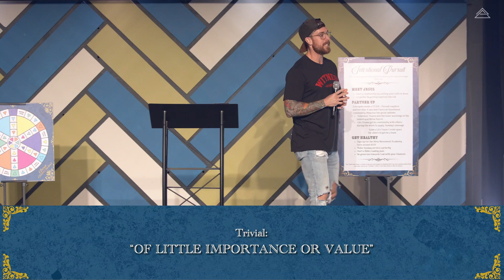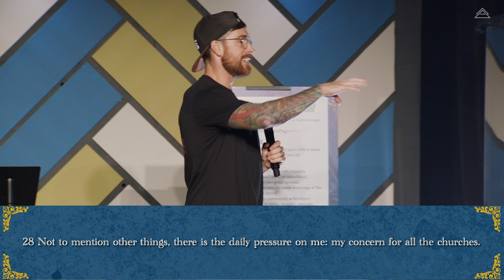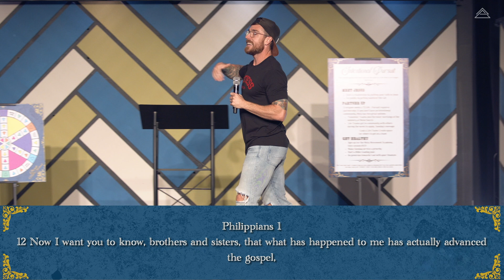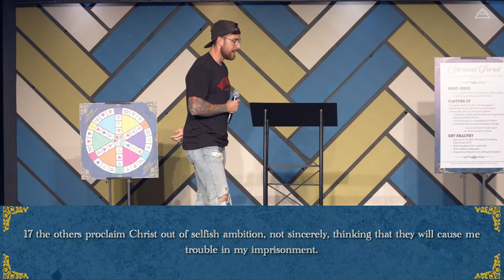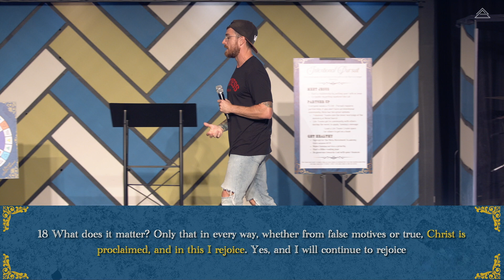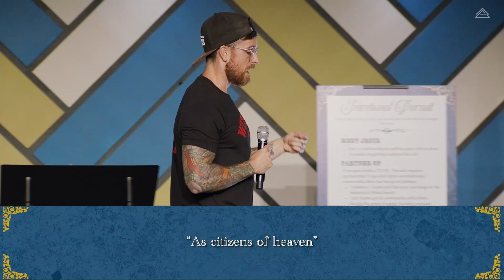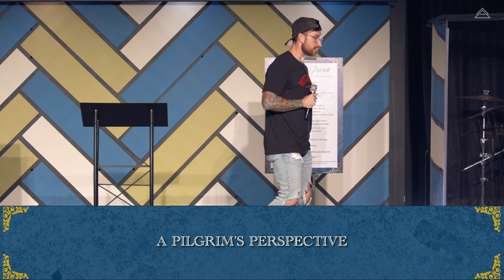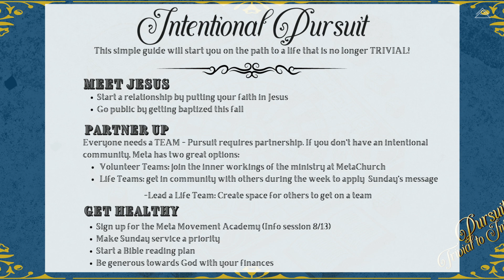Pursuit: Trivial to Intentional - Pursuit Requires Perspective with Pastor Clayton Tyner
Pastor Clayton continues to dive into the book of Philippians to highlight the seven keys to proper pursuit. If you would like to know more about the movement of Jesus, we invite you to visit us